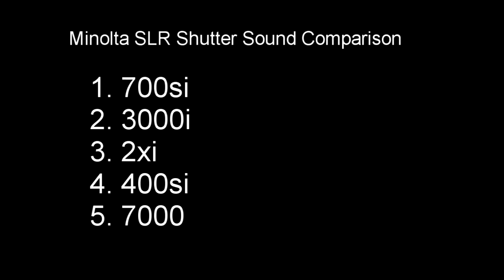Minolta SLR shutter sound comparison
Unscientific shutter sound comparison of some Minolta Maxxum SLR cameras.

1. 700si
2. 3000i
3. 2xi
4. 400si
5. 7000

Gear used:

Sony Alpha A55 + Tripod
Tamron SP AF 17-50mm f/2.8 XR Di II LD IF

Editing in Vegas 9 Pro